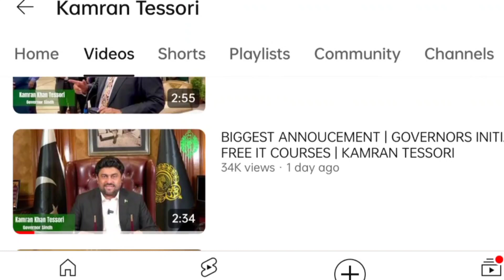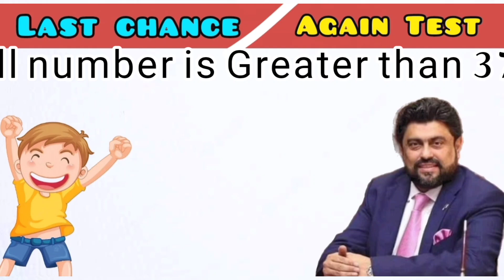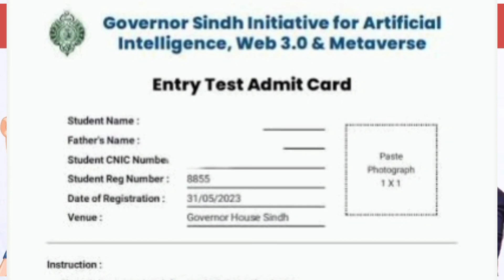IT Course Sindh Governor House Test venue || Retest Information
This video is made to acknowledge for the students who applied in IT course sindh governor kamran tessuri , students who were not appear in their exam so now they can appear for last chance kindly watch complete video